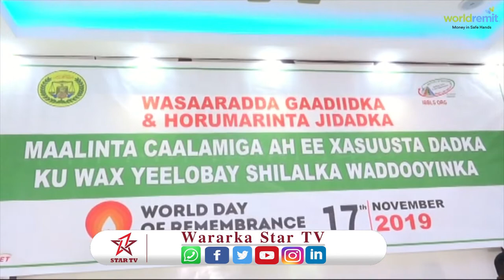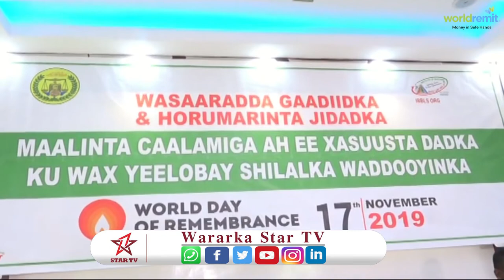HARGEISA AYAA LAGU QABTAY XUSKA MAALINAT SHILALKA DADKA KU NAAFOOBAY